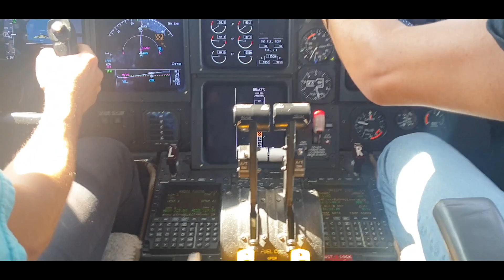я полетела в Женеву на частном самолете